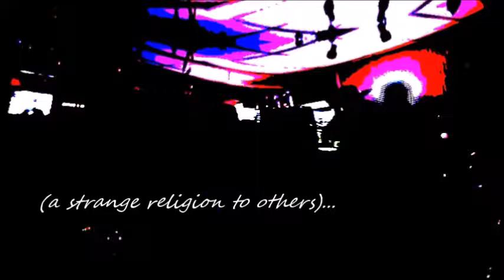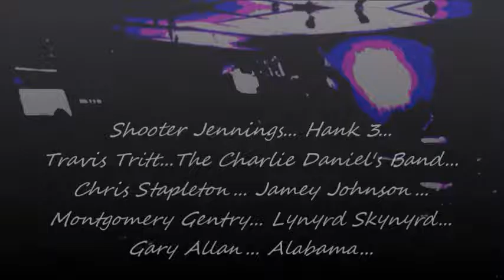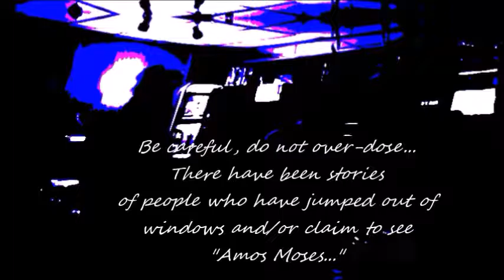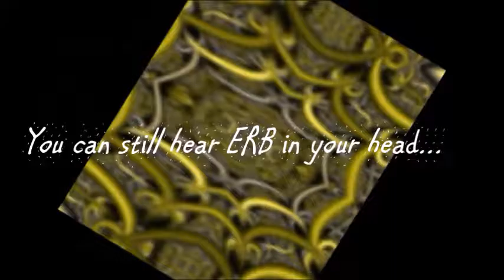ERB "as country as dirt, or an old cow-pie"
ELEKTRIK RODEO ENTERTAINMENT
ERB... "The Elektrik Rodeo Band"
Part of: The Tobacco Road American Music Tour
ERB covers music in this video from;
Shooter Jennings/Hank 3/The Charlie Daniels Band/Neal McCoy/
Black Sabbath/Jerry Reed & Lynyrd Skynyrd
Find Elektrik Rodeo on fb, Thanks! Life on 'eARTh' is short...
(If you have a problem with any dependency... Please Seek Help)!
Also: Try getting high on life, before you seek other alternatives... ;)